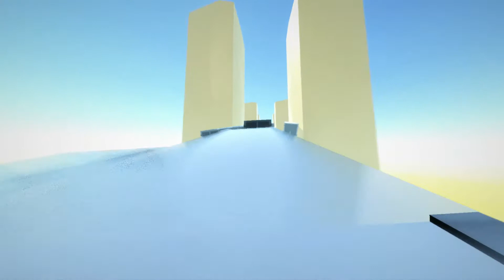Sar pe Camioanieee! | Clustertruck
Cod de reducere pentru : J6IIWJ8D